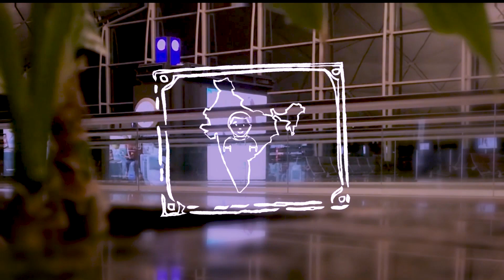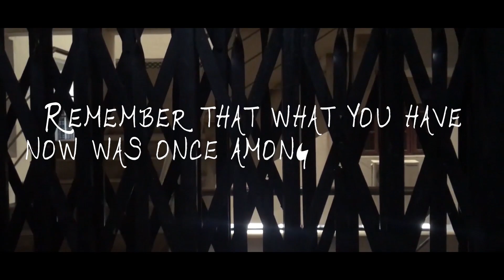What is Life In India Like?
Recently, I visited India. I didn't grow up there, but it's always been a part of me. I wanted to share my perspective of India as a first-generation immigrant.

Although I'm lucky enough to enjoy the luxuries of a more-developed country, I wanted to show people that not everyone shares those same luxuries.

What lens do you see the world through?